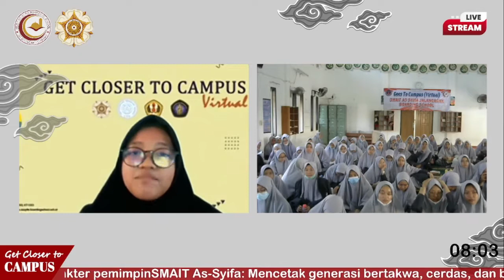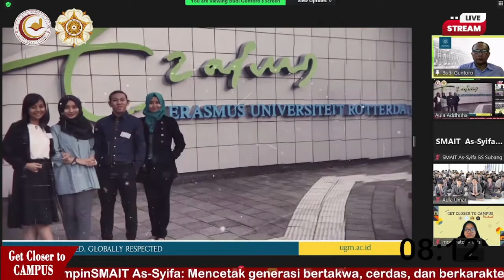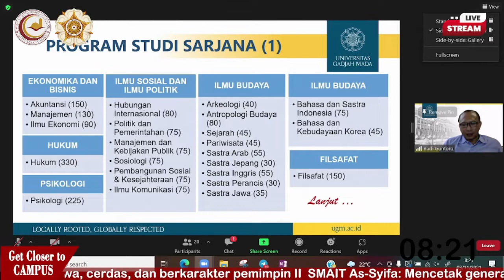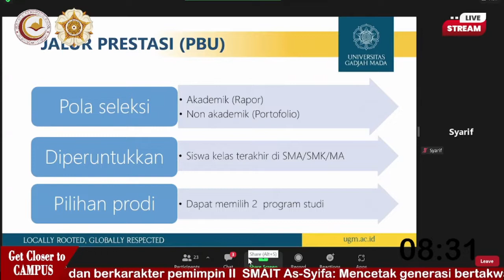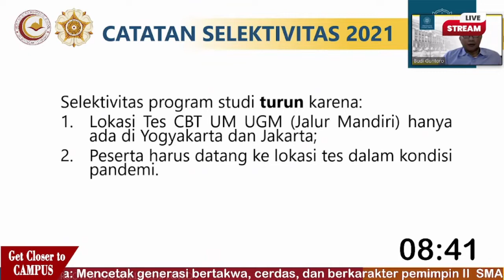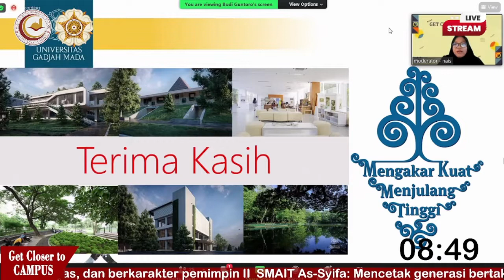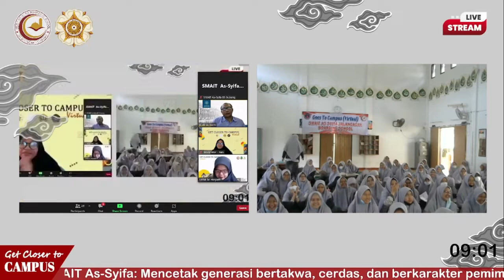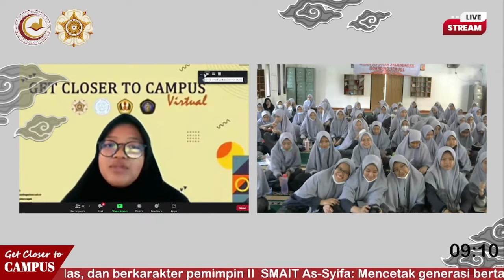GTC VIRTUAL bersama UGM